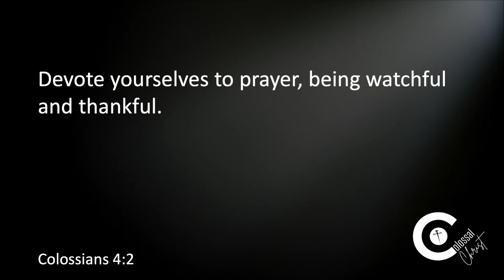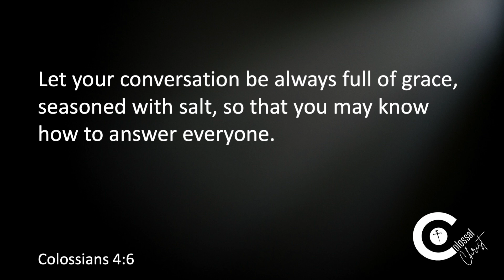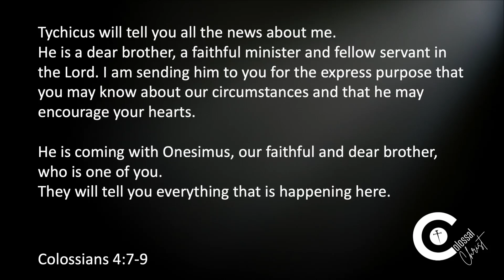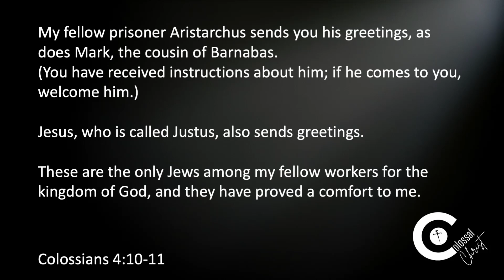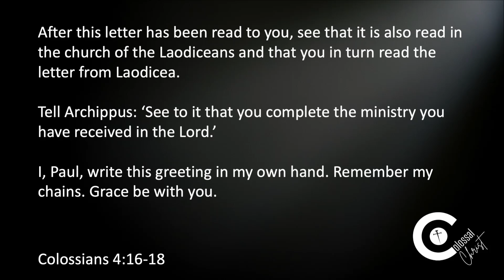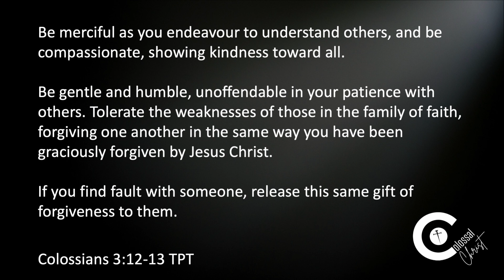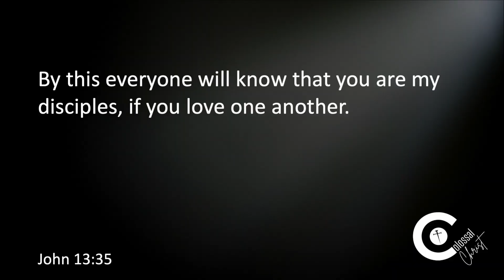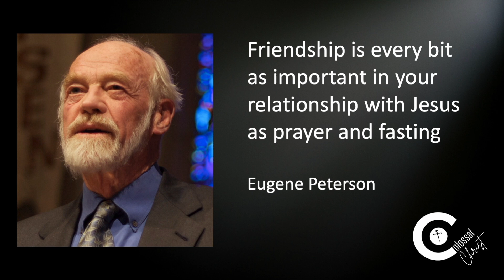The Colossal Christ | The Final Instructions | Colossians 4.2 – 4.18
The Beacon Church exists to help people know God, find freedom, discover purpose and make a difference. Come and join us!

If you'd like to support the growth of the church by giving financially then the following link will take you through to this this will be greatly beneficial, helping us in seeing God work His glory through the work we do as a church!